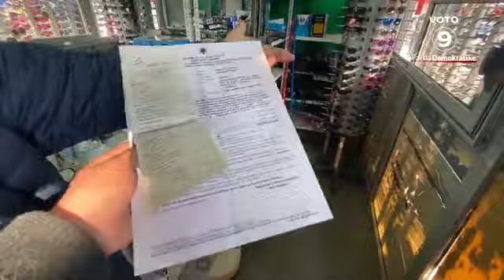Basha në Njësinë 11:Situata do ndryshojë më 25 prill, do t’i prijë bashkimi i të gjithë shqiptarëve